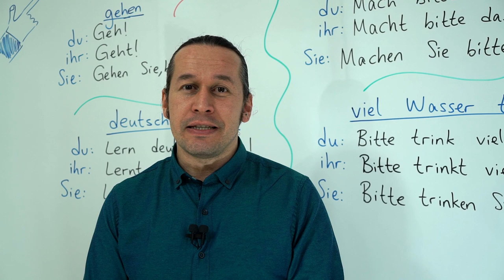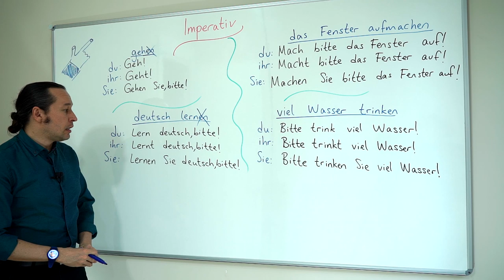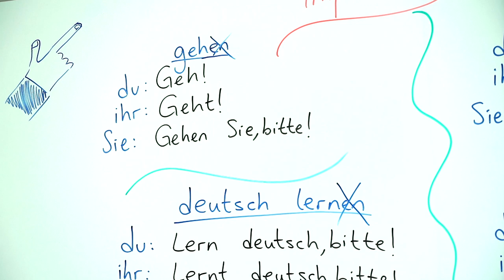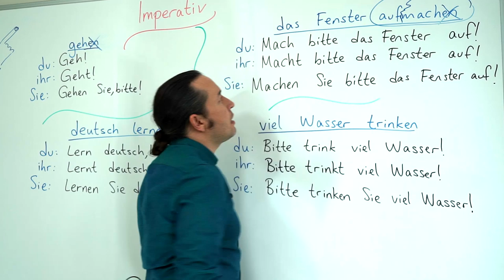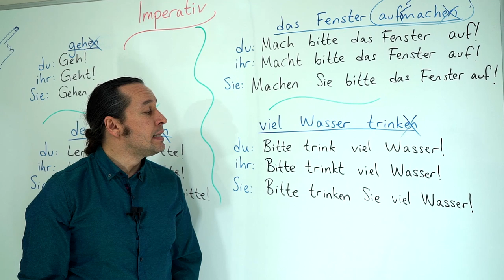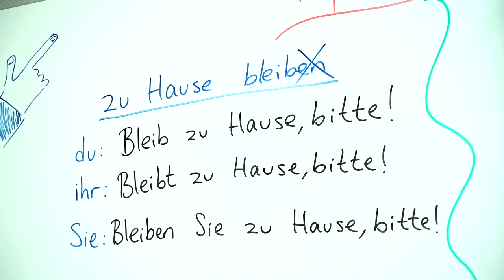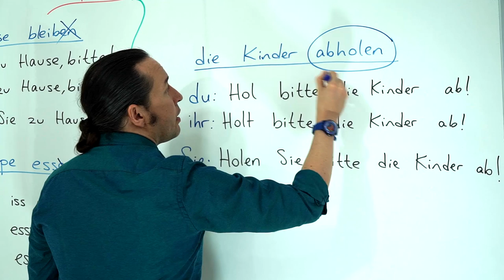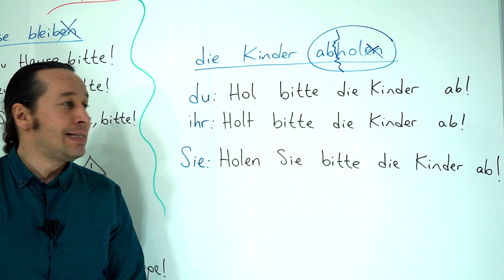Almanca A1 INTENSIV Ders - 13 Imperativ - Almanca Emir Kipleri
Almanca öğreniyorum diyen herkese merhaba. Bu Almanca Kolay dersimizde, Imperativ - Almanca Emir Kipi konusunu daha önce öğrendiklerimizle birleştirerek bilgimizi pekiştiriyoruz.
dersimizi tamamlamış olmanızı tavsiye ederiz.